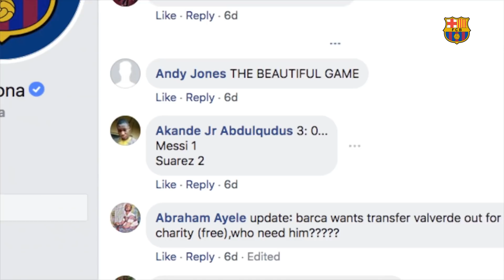BARÇA - LEGANÉS | Match preview